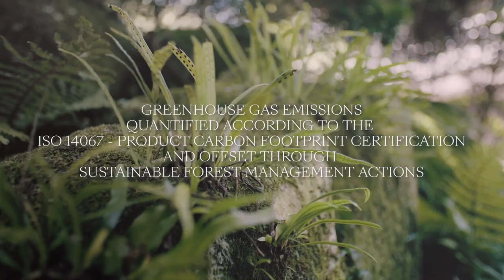Ferragamo Earth Top Handle Bag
In celebration of Earth Day, Salvatore Ferragamo presents the Earth Top Handle bag, an iconic piece of our heritage reimagined in a new and responsible form. First created by Fiamma Ferragamo in the 90s, the distinct design and proportion of the bag acquire a new composition, crafted with the natural and renewable material of cork, emphasizing our enduring commitment towards sustainability. Available in a limited edition of 500 pieces, the FerragamoCreations piece emerges from a famed archive of designs that made the history of fashion. ​